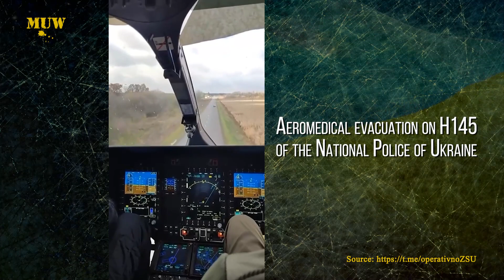Aeromedical evacuation on H145 of the National Police of Ukraine